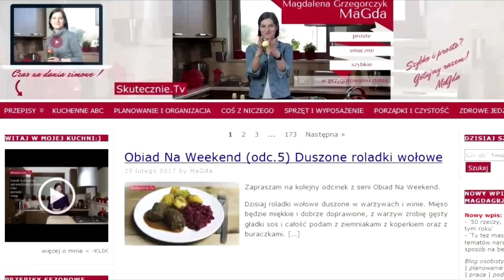Duszone golonki z indyka :: Skutecznie.Tv [HD]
Duszone golonki z indyka. Jeden z bardziej prostych obiadów, szczególnie dla osób, które mają szybkowar (w zwykłym garnku też się uda, szczegóły w przepisie). Mięso jest miękkie, pięknie odchodzi od kości i jest dobrze doprawione. Do tego kasza, ryż czy np. ziemniaki, które gotują się obok oraz sałatka/surówka i szybki obiad gotowy.
Prezentuję w wersji obiadowej, ale takie golonki świetnie odnajdą się także na świątecznym stole np. na Wielkanoc. W takim przypadku sięgam po większy garnek i gotuję np. 6-8 golonek (ilość zależna od liczby osób oraz innych dań).

TOP 20